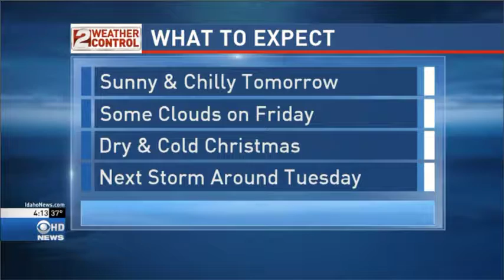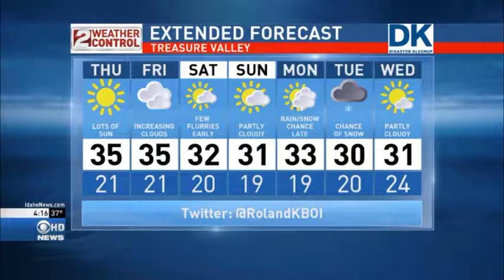Idaho PM Weather Dec 20